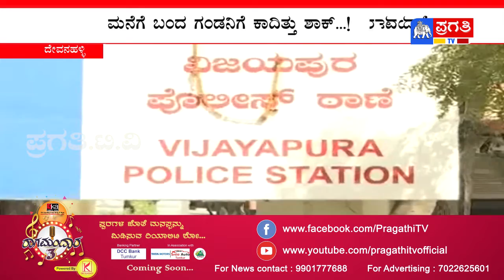ಗಂಡನನ್ನು ಬಿಟ್ಟು ಬಂದಿಲ್ಲವೆಂದು ಮಹಿಳೆ ಮರ್ಡರ್